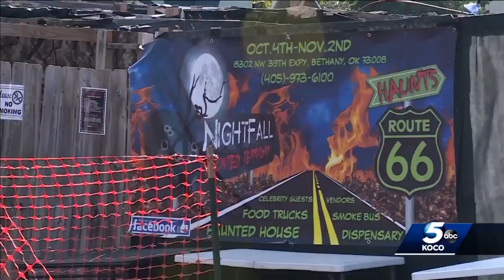Thieves steal $3K worth of props from metro haunted house